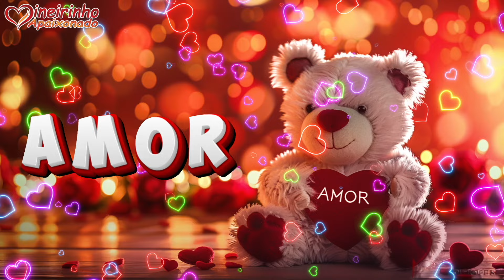Uma Carta de Amor e Paixão! 💌🌹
Hoje, escrevo com a alma repleta de amor e admiração para aquela que me faz sentir um homem completo. Esta carta é uma homenagem a cada detalhe seu, minha donzela, que me encanta e inspira. Eu não poderia deixar de expressar meu desejo e carinho por você, pois é ao seu lado que encontro refúgio e paixão. Quero viver contigo uma história arrebatadora, com momentos de ternura e desejos realizados. 💖

Trecho de Destaque: “Você é uma mulher de valor inestimável, uma inspiração diária. Cada palavra que envio é um pedaço do amor imenso que guardo para você. Eu sou seu poeta, apaixonado e arrebatado, e estou aqui para dizer que minha vida é dedicada a te amar, com tudo o que eu sou e o que eu sinto. Você é meu presente mais precioso, minha inspiração e minha alegria. Eu te amo profundamente, e esta carta é uma pequena prova de todo o meu desejo de te fazer feliz.” 💫

"Curta e compartilhe esta mensagem se já encontrou o amor da sua vida! 💖"

"Conta pra mim nos comentários: quem é a sua inspiração? E se emocione com essa mensagem apaixonada. 🌹"